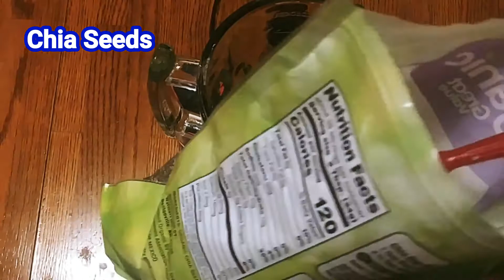🐟Air Fryer Catfish🐟 Nuggets and Green Smoothie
This is a 2-in-1 video.  It shows cooking catfish nuggets in an Air Fryer as well as making a healthy green smoothie.  The video does not show the initial catfish nugget prepping process.  However, only Andy's fish seasoning was used.

I also showed how I sometimes make my daily green smoothies.  The ingredients used are listed in the video.  Hope you enjoy and drop a comment letting me know how you like your smoothies.

All information, content, and material of this video is for informational purposes only and are not intended to serve as a substitute for the consultation, diagnosis, and/or medical treatment of a qualified physician or healthcare provider.

It is unfortunate how many people my age (and older) are not aware of natural ways to treat the body.  I have been studying herbs since 2013 and really never talked about it.  Everyone has their opinions and choose their own path.  Now is my time to share.  What does your health say about your life? I'm still a little nervous, but check my new video out!